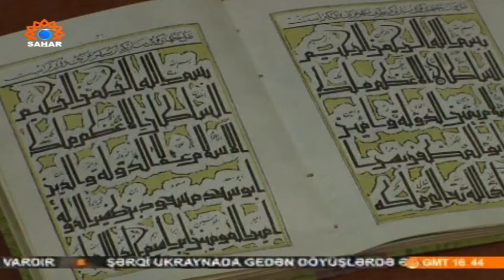Azeri Sahar Tv | Moskvada İran rəssamlarının sərgisi keçrildi